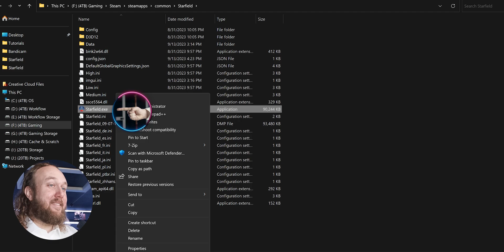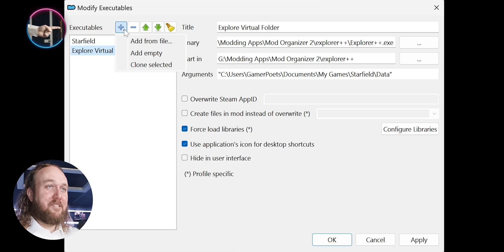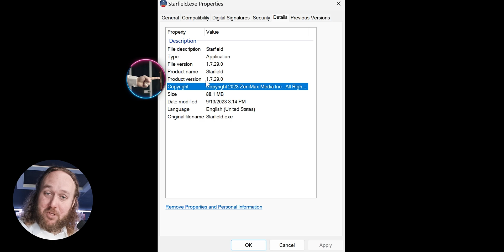Starfield Script Extender - The Only SFSE Installation Guide You Need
Starfield script extender, also known as SFSE is a modding framework created to allow mod authors extra functionality to create more extensive mods. It in turn allows us to use those mods. GamerPoets is one person creating tutorials with the goal of instilling confidence in a fun and wholesome manner.

Video Navigation
0:00 Intro
0:19 Requirements
0:52 Side Note
1:02 Installation
1:24 Mod Organizer 2 Users
1:54 Vortex Users
2:18 SFSE Verification
2:47 SFSE Stopped Working